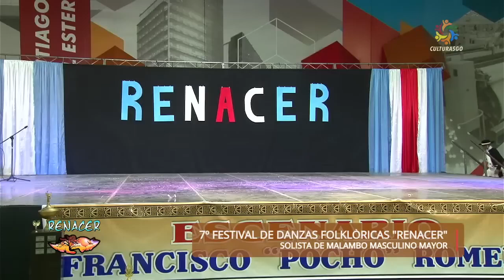Ariel Jose Taragni Corazon Salteño A